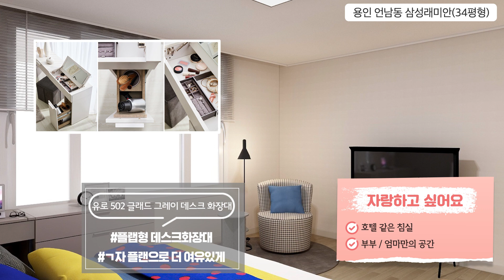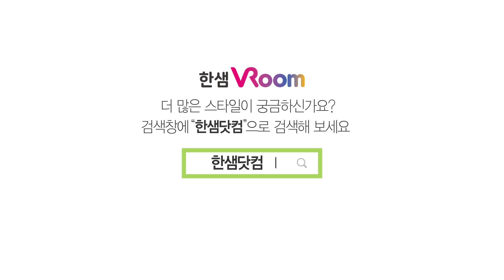[한샘VRoom] 아이와 함께 놀고, 공부하고, 소통하는 34평 아파트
경기도 용인시 기흥구 장미마을 삼성래미안 34평형
한샘 VRoom을 소개합니다🤗
평형별 다양한 공간과
가족유형별, 스타일별 다양한 라이프스타일을
한샘만의 기술로 실감나게 만나보세요 👍

🎈더 많은 집과 다양한 스타일의 VR 집꾸밈 사례를
보고싶으시면 지금, 한샘닷컴에서 확인해 보세요